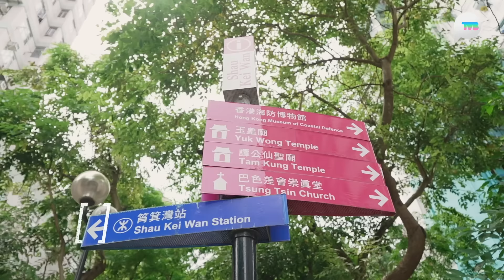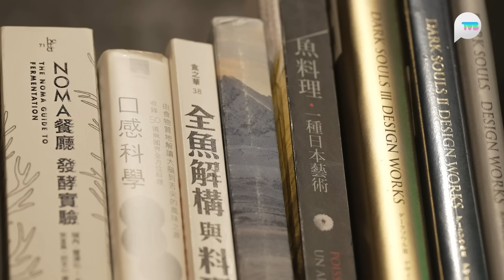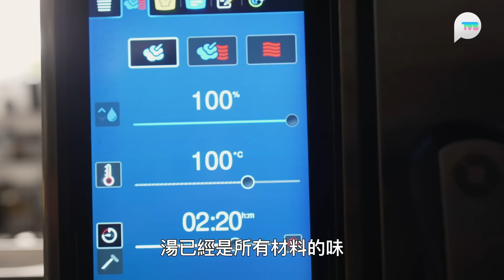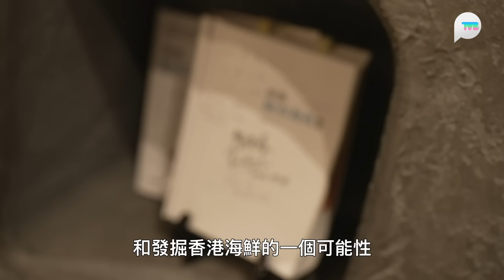美食新聞報道 ｜Omakase專用香港海產 本灣海鮮逆襲！溏心爆膏半熟瀨尿蝦/石斑刺身！「香港本土出產嘅嘢，絕對值得更好嘅對待！」｜TVB Plus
美食新聞報道 tvbplus 筲箕灣Omakase專用香港海產　本灣海鮮逆襲！溏心爆膏半熟瀨尿蝦/石斑刺身！「香港本土出產嘅嘢，絕對值得更好嘅對待！」

筲箕灣日本餐廳廚梁漢笙(Zinc)，大膽採用本灣魚，即是在香港水域捕捉的海產做刺身，吸引了一班識食之人慕名而來！Zinc表示：「其實香港有唔少海鮮喺日本都有用嚟做壽司料理，例如香港的『赤鱲』其實就係日本的『真鯛』。」

值得一提的是，日本和香港兩種海域的魚，肉質和魚味都有好大分別，「日本因比較多凍水深水區域，石斑科味道偏淡，脂肪感重。而香港脂肪感無咁強，因為嚟自淡水區域，魚味會濃好多。」

除了刺身外，Zinc亦有推出以日本手法配香港果州群島長頸瀨尿蝦的特色菜--「溏心瀨尿蝦」！製作方法是先用熱水把瀨尿蝦煮至半熟，「肉熟咗，膏剛好熟，再將佢放到冰水，保持其溏心狀態，去殻，肉質很甜。」

Zinc分享，香港本地瀨尿蝦鮮度最高，餐廳用的瀨尿蝦更是由上水到煮不足12小時，「可確保肉質緊實啲，香港長頸瀨尿蝦鮮度同甜味都會高啲，日本短頸瀨尿蝦就會鹹度高啲，各有各好食。買手會幫我哋揀今日香港上水最爆膏嘅十隻八隻瀨尿蝦，每日只出售呢個量，確保到瀨尿蝦盡可能係香港入邊最高質。」

Sushi Zinc
筲箕灣廟東街5-11号號百寧大廈A1鋪